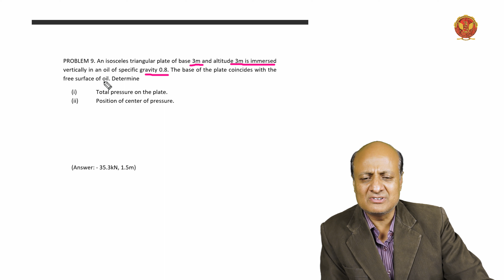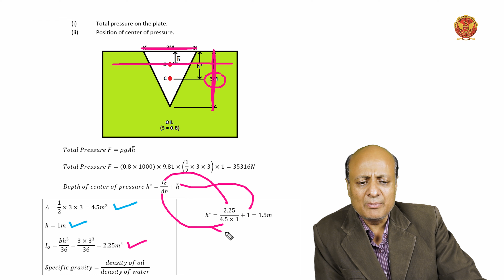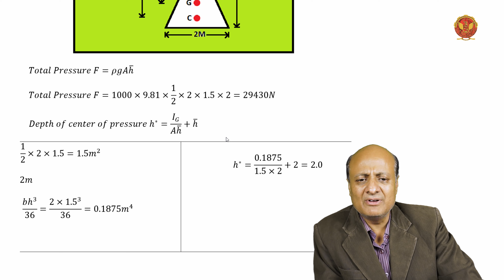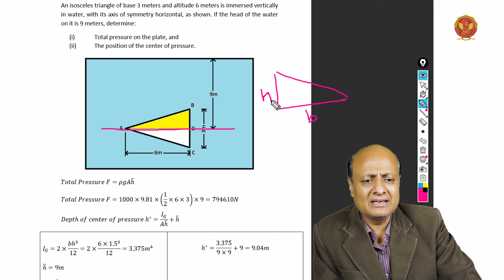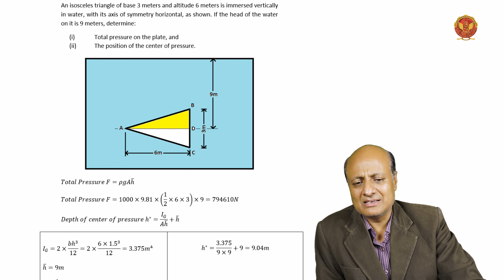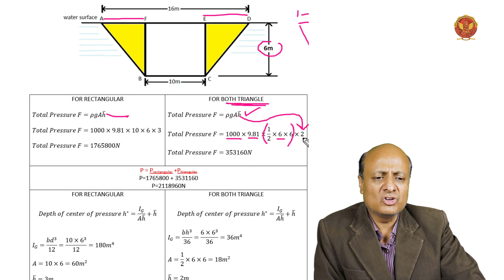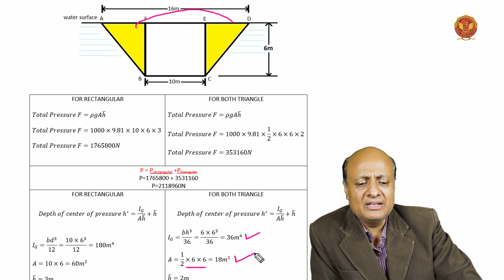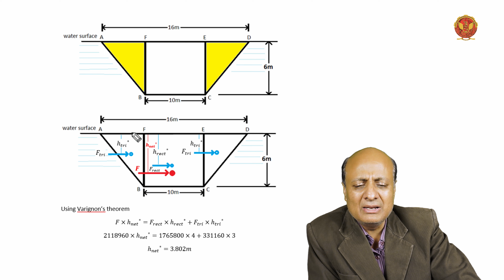1.11.2.1 Problem Set 2 on Hydrostatic force on Vertical surface | ME404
1.11.2.1 Problem Set 2 on Hydrostatic force on Vertical surface

Welcome to Unit 1 of the ME404 Fluid Mechanics course, led by the experienced educator, Mr. Amit Singh Sir! This unit is an immersive journey into the foundational principles of fluid mechanics, focusing on a meticulous review of fluid properties. Let's embark on a detailed exploration of each sub-topic within this unit.

1.1 Introduction to Review of Fluid Properties: We initiate our learning journey with a comprehensive introduction, providing an overview of the key concepts to be covered in the unit. Mr. Amit Singh Sir sets the stage for an in-depth understanding of fluid properties.

1.2 Concept of Continuum: The continuum hypothesis is a fundamental concept in fluid mechanics, treating fluid as a continuous substance rather than discrete particles. Delve into the intricacies of this concept to lay a solid foundation for further exploration.

1.3 Review of Fluid Properties: This section delves into mass, weight, density, and weight density, offering a holistic review. Engage in practical problem-solving sessions to apply theoretical knowledge to real-world scenarios.

 - 1.3.1 Mass and Weight: Work through a series of problems focused on Mass & Weight.
 - 1.3.2 Mass Density and Weight Density: Tackle nuanced problems related to Mass Density and Weight Density.
 - 1.3.3 Specific Volume and Specific Gravity: Comprehensive problem sets exploring specific volume, specific gravity, and other fluid properties.

1.4 Viscosity: Viscosity, a key property, is explored in detail, covering dynamic and kinematic viscosity. Understand the nuanced relationship between viscosity and temperature for both liquids and gases.

Engage in problem sets covering various viscosity scenarios, from inclined planes to rotating shafts.

1.5 Pressure: Uncover the secrets of pressure within liquids, distinguishing absolute pressure, gauge pressure, vacuum pressure, and atmospheric pressure. Practical problem-solving sessions provide hands-on experience.
Dive into problem-solving sessions for pressure at a point inside a liquid.

1.6 Compressibility & Bulk Modulus: Delve into the compressibility of fluids and the concept of bulk modulus. Solve practical problems to reinforce theoretical understanding.
Engage with problem sets to master the intricacies of compressibility and bulk modulus.

1.7 Surface Tension: Embark on a captivating journey into the world of surface tension, exploring its effects on liquid droplets, bubbles, and liquid jets. Dive into problem-solving sessions to master surface tension concepts.
Solve problems that involve surface tension on liquid droplets, hollow bubbles, and liquid jets.

1.8 Newtonian and Non-Newtonian Fluids: Understand the distinction between Newtonian and non-Newtonian fluids, gaining insights into their unique behaviors.

1.9 Capillarity: Explore capillarity and its effects on fluids, engaging in problem-solving sessions to enhance practical skills.
Solve problems related to capillarity in different scenarios.

1.10 Manometer: Master the art of measuring fluid pressure with various types of manometers. Engage in comprehensive problem-solving sessions covering U-tube, single column, inclined single column, and differential manometers.
Solve intricate problems associated with different types of manometers.

1.11 Hydrostatic Force: Learn how fluids exert forces on various surfaces, including horizontal, vertical, inclined surfaces, and curved surfaces. Dive into detailed problem sets for hands-on learning and application.
Solve problems to calculate hydrostatic forces on different surfaces.

1.12 Buoyancy: Grasp the principles of buoyancy, understanding how fluids support objects. Strengthen your understanding through problem-solving sessions.
Solve problems to calculate buoyant forces in different scenarios.

1.13 Meta-center: Delve into the concept of the meta-center, a critical aspect of fluid mechanics. Solve problems to solidify your understanding and practical application.
Engage in problem-solving sessions related to the meta-center and stability.

1.14 Relative Equilibrium: Explore relative equilibrium in various scenarios, including horizontal, vertical, inclined acceleration, and rotating vessels. Engage in detailed problem-solving sessions for practical application.
Solve problems related to relative equilibrium in different acceleration scenarios.

Get ready for an immersive and detailed exploration of fluid mechanics in Unit 1! Mr. Amit Singh Sir is here to guide you through each concept, ensuring a robust understanding.